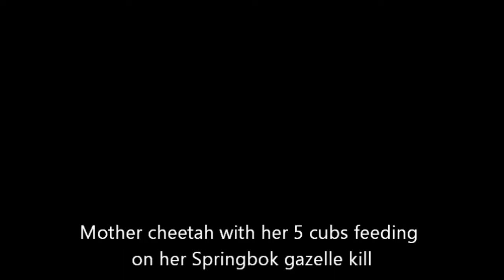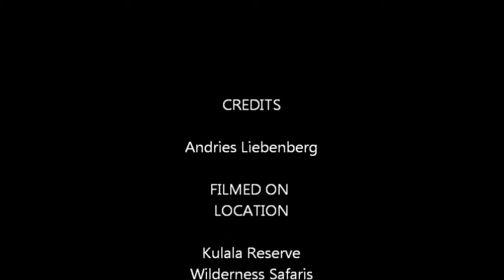Kulala Acinonyx jubatus success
Cheetah family in the Namib Desert